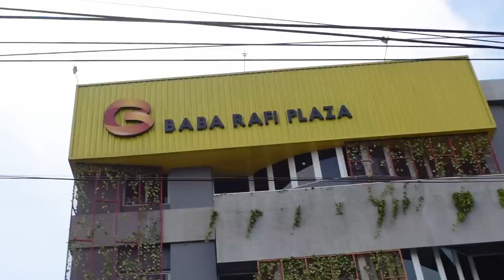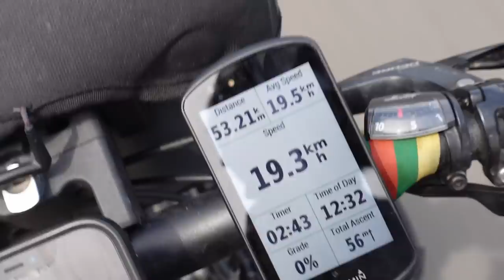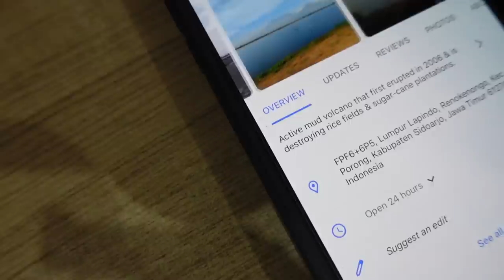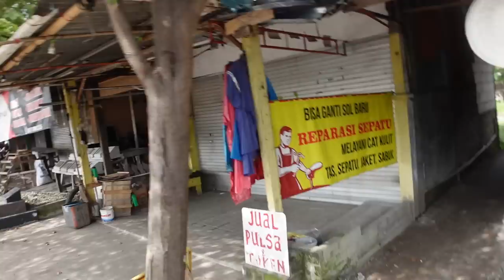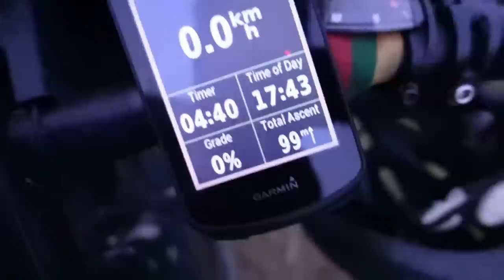Eksperimentas su bananais | Nuleista padanga | Purvo ugnikalnis!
Ačiū!

Music of this video:
ES_1AM OMW - Ballpoint
ES_Del Rey - Sarah, the Illstrumentalist copy
ES_Thuggin' - Damma Beatz